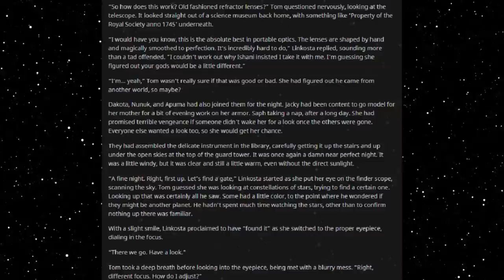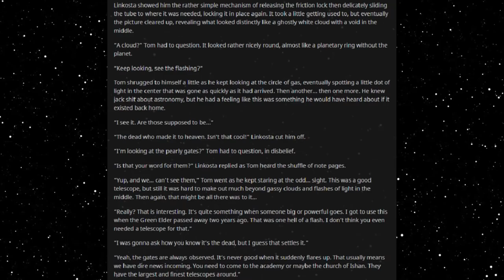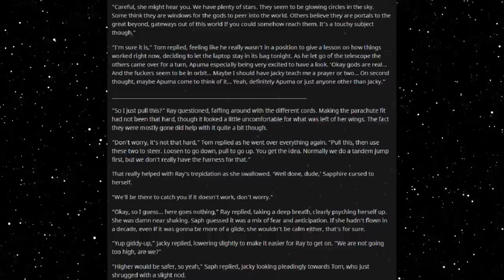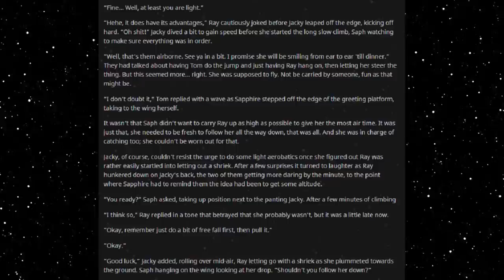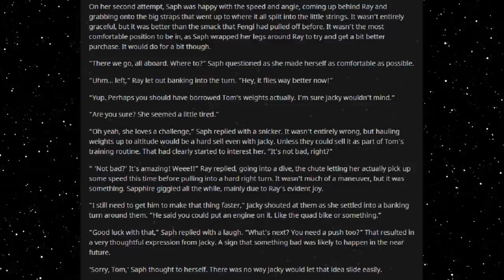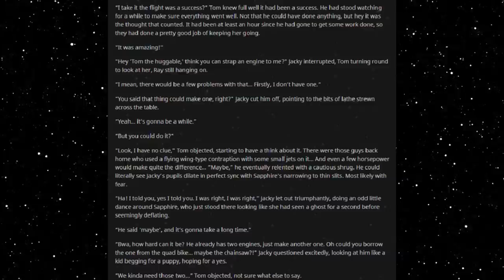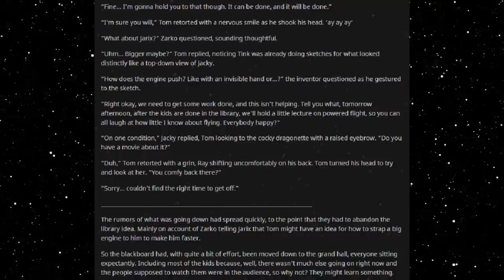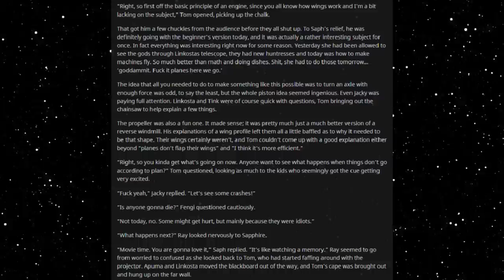Best HFY Reddit Stories: Hunter Or Huntress Chapter 111: Star Gazing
Viewing the gods!

Current Patreons:
ICup
Jim Flint
koollman
Dank Matter
Joshua Stone
Shadow Sword001
Turnip Hunter
Lorry Yrrol
John Meek
Thomas Panis
Chandler Riley
some wierd guy
Michael Webster
iamblt
Joey
Jordan Simmons
Spencer Smith
ShadaePrajschet
Viridity one
Wln424
Daniel Malik